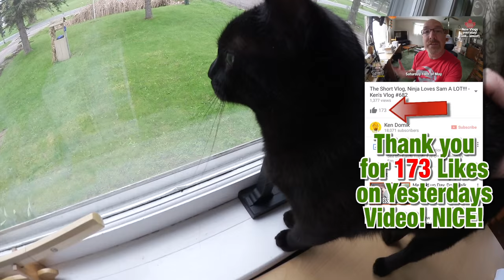Ninja in the Video, Snowing, YouNow, TORONTO RAPTORS WIN - Ken's Vlog #683